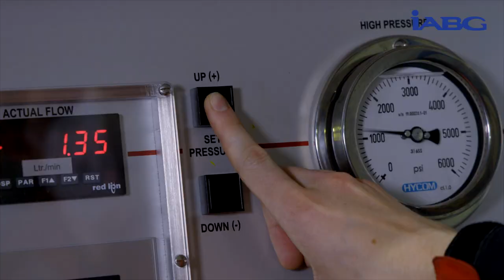IABG | Competence in landing gear system qualification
IABG qualification campaign for the electrically driven nose wheel (WheelTug®) of the Boeing 737NG landing gear:
- Ground Vibration Tests
- Drop Tests
- Shimmy- and Static-Stiffness-Tests
- Steering Tests